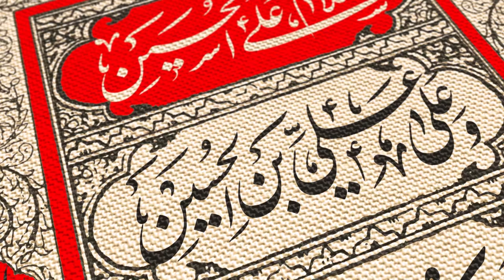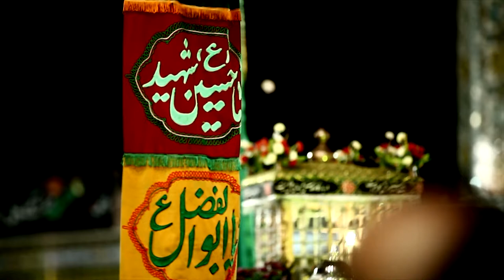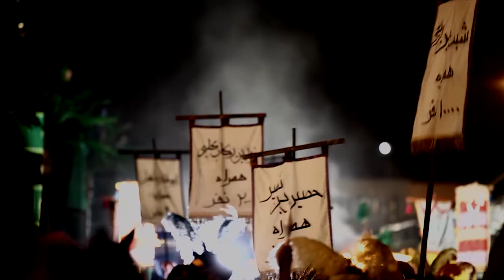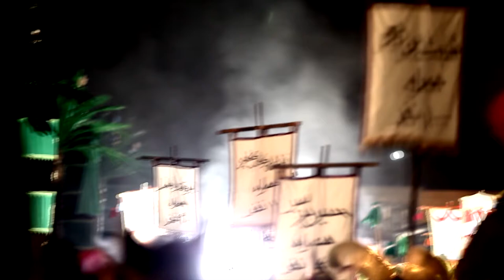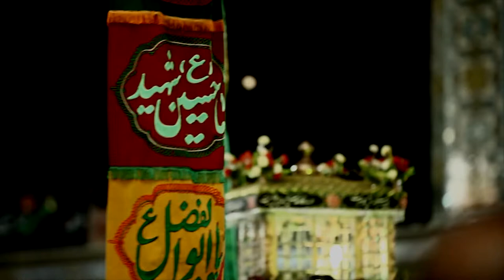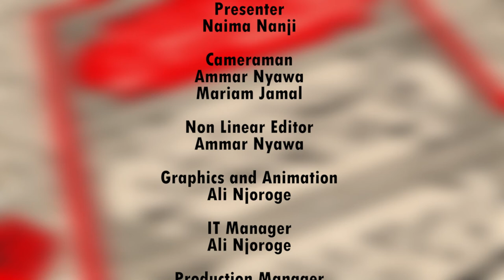008-LESSONS FROM KARBALA-SHEIKH ABDUL JALIL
ALLAH'S FORGIVENESS IS CLOSER TO  THE ONE WHO SINS MORE THAN HE THINKS.
ONE STEP TO HIM,TEN STEPS BACK TO YOU!